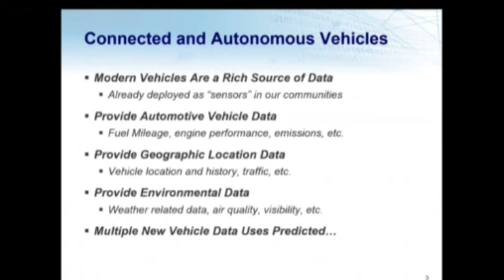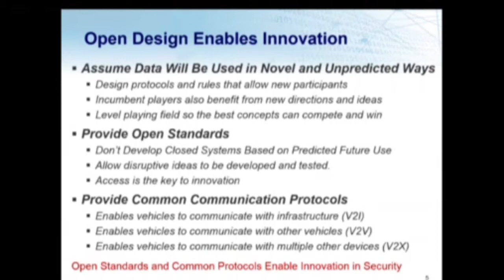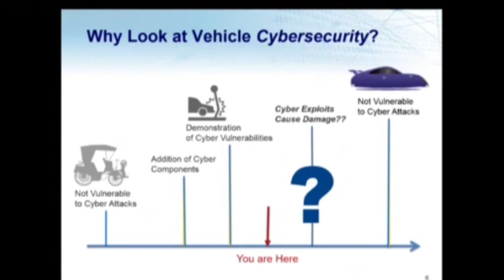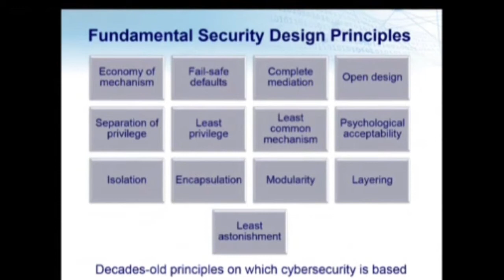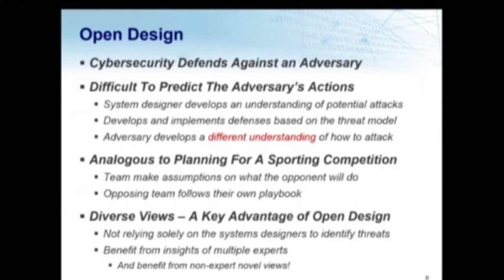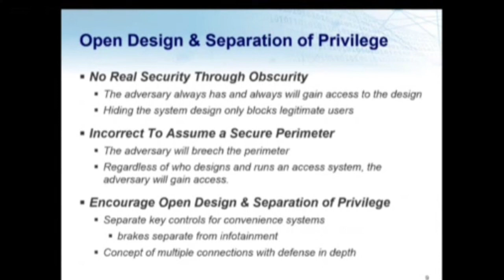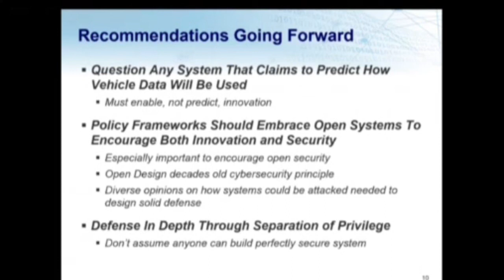Dan Massey - EU Parliament Testimony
Dan Massey Explains the Importance of Open Platform Vehicle Data Access at the European Parliament.

French Introduction Only.